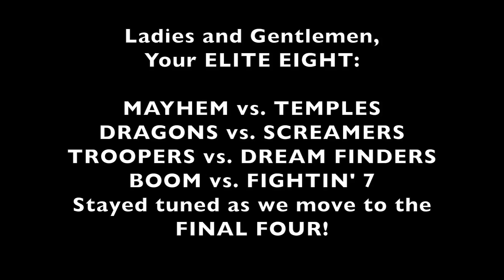Disney March Magic Part Two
Mickey chooses her ELITE EIGHT as the countdown continures!